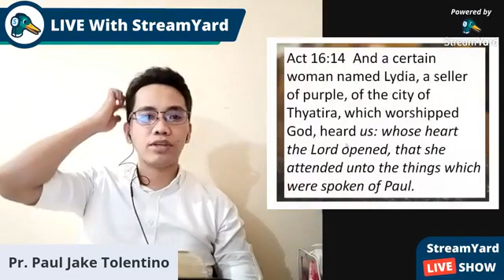Series on Philippians Part 2: He Will Perform It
A Bible Study Series on Paul's Letter to the Philippians.